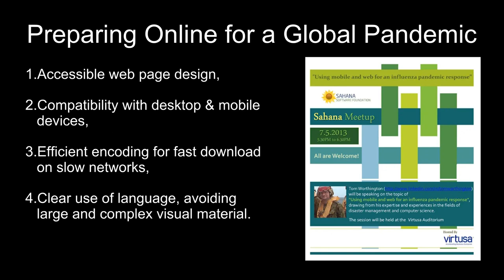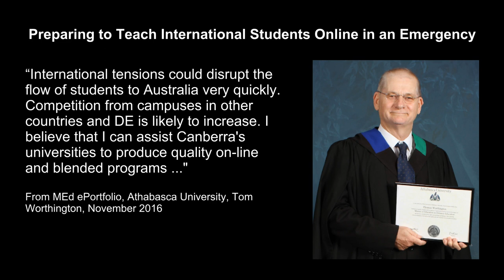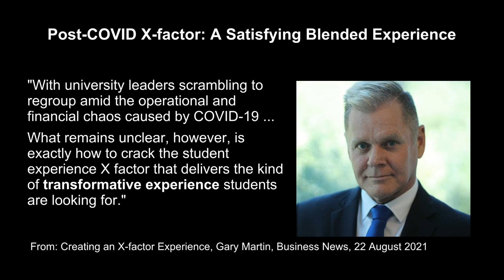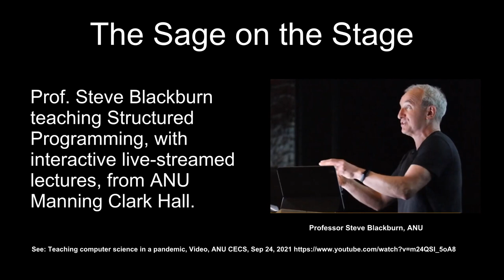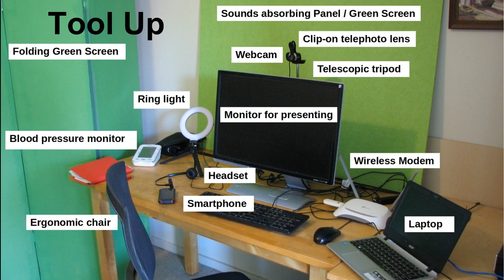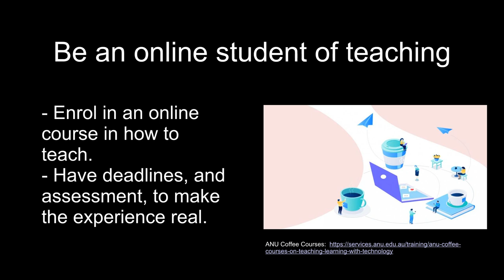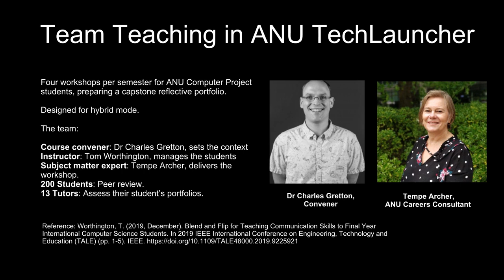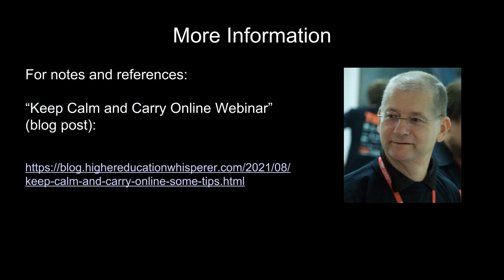Keeping the best bits of online learning after COVID-19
The third in my Keep Calm and Carry Online Webinar Series, is planned for 10 am 3 November Canberra time (5pm 2 November Mountain Time in Canada), titled this "Keeping the best bits of online learning after COVID-19". This seminar is part of the Maskwacis Cultural College Microlearning Series in Canada, curated by Manisha Khetarpal. It is open to the public and free, but please register to attend.

Recently I was interviewed by John Ross, for Times Higher Education, on the future of the lecture. As I see it, teachers who can have their students feel a personal connection, online and face to face, will make for a quality educational experience. You can continue to call these "lectures", if you want, but they need to be more interactive, and available online, with the classroom an optional extra. I gave up conventional lectures in 2008, and moved my teaching online. By 2019 I had a format suitable for students working in groups in a classroom, and online, just in time for COVID-19.

This series is exploring how individual teachers and universities can better deliver learning through the use of technology on campus and online. These are aimed at the Australian university sector but may be of interest to other educators.

Poster generated using Keep Calms.
"Keep Calm and Carry Online" a sign on the wall behind me, during webinars from my lounge room for the last eighteen months. So that as the working title for this series of talks. Contributions, corrections and offers of where to present would be welcome.